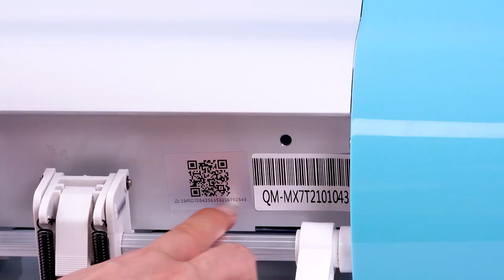What kind of treasure is unboxing?